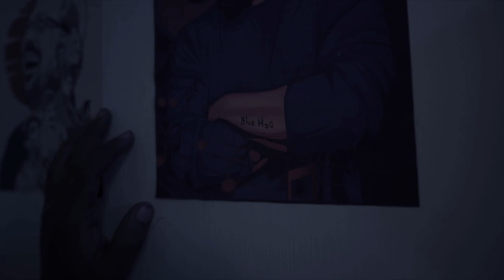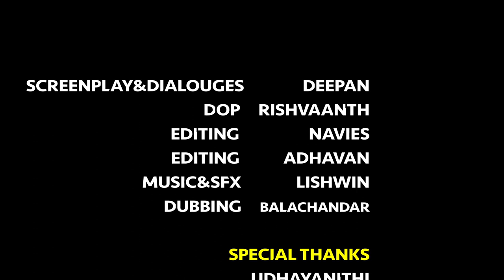? / Short film/VSNP production/JoshuaRoshanRaj/NandaKishore/Lishwin/Deepan/Rishivanth/Navies/Adithya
Tamil Short Film
ACTOR: JoshuaRoshanRaj
WRITTEN AND DIRECTED By: NandaKishore
Dialogues: Deepan
Editing: Navies
Dubbing: Pandurangan Dubbing Studio
Di Colourist: Adithya prasad